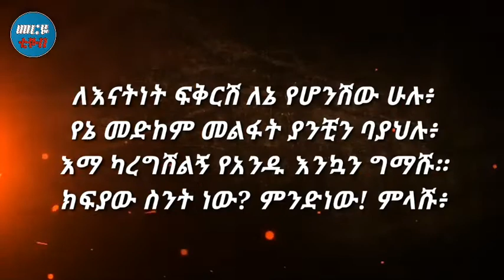ለእናትነት ፍቅርሽ -ልብ የሚነካ ስለእናት ግጥም -የፍቅር ግጥም Meriye tube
."ለእናትነት ፍቅርሽ".
እልፍ አመታት ኖረሽ ላንቺ ብታዘዝሽ፥
እግርሽን እያጠብኩ ሺጊዜ ብስምሽ።
ምን ባንቀባርርሽ በውድ ቁስ ስጦታ፥
ልክስሽ አልችልም እማ ያንቺን ውለታ።
ወበት ነሽ ማዕረጌ ፈገግታዬ ሳቄ፥
ደስተኛ እንድሆን! እድታይ ደምቄ።
አድሎኝ ባኖርሽ ብሰጥሽ ወርቅ እንቁ፥
አይሆንም እንዳንዱ እንደፍቅርሽ ብቁ።
ምንም ደሃ ብትሆኝ ባይኖርሽ እላፊ፥
ከሰው አንሼ አላውቅም ለኔ ስትለፊ።
ራስሽን ረስተሽ ሌተቀን ስትሰሪ፥
እምይ ተጎድተሻል እኔን ስታኖሪ።
ወዝሽን ጠብ አርገሽ ውበትሽ ረግፎ፥
አንሰሽ አቀናሽኝ እምይ ፍቅርሽ ገዝፎ።
ውብ ቃል ባሰባጥር ባቆለጳጵስሽ፥
የሚገልፅሽ የለም አይገኝም ልክሽ።
ለእናትነት ፍቅርሽ ለኔ የሆንሽው ሁሉ፥
የኔ መድከም መልፋት ያንቺን ባያህሉ፥
እማ ካረግሽልኝ የአንዱ እንኳን ግማሹ።
ክፍያው ስንት ነው? ምንድነው! ምላሹ፥